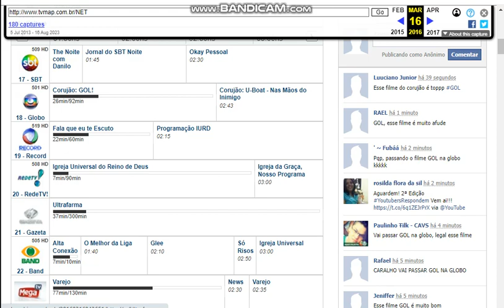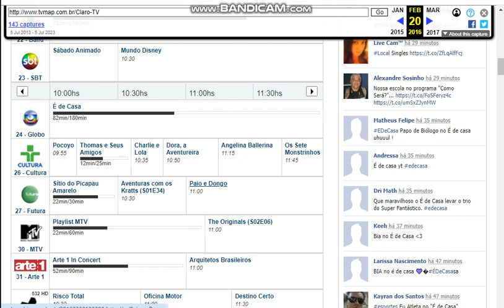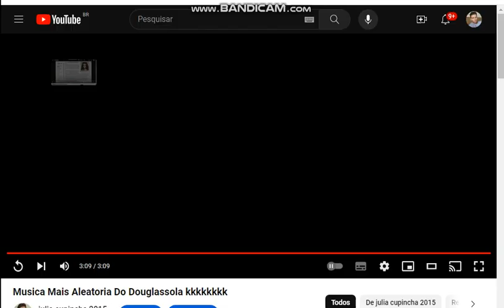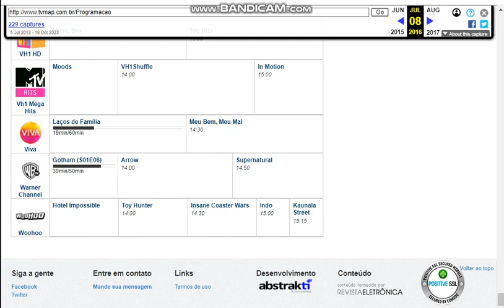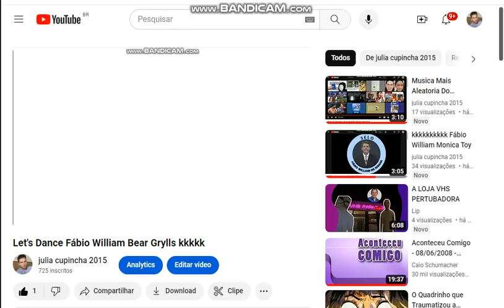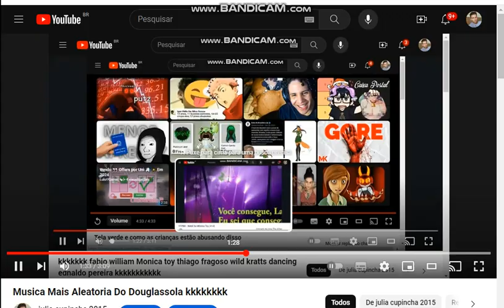Jack Frost vs. Fábio William - Round 2